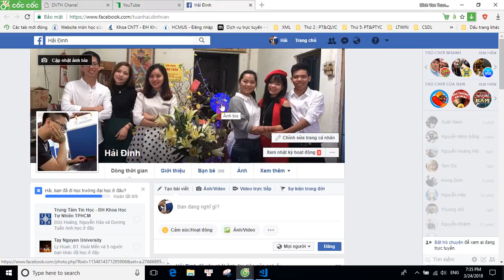Review Desgin Web 01